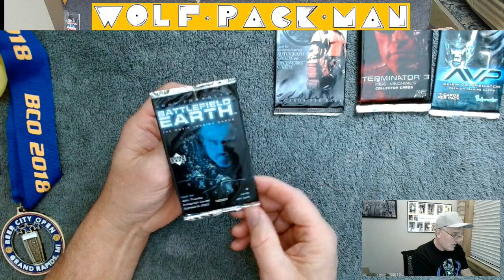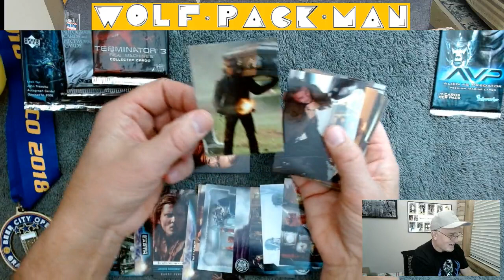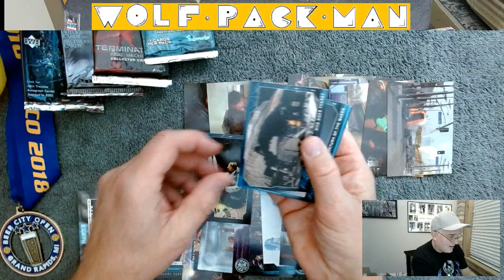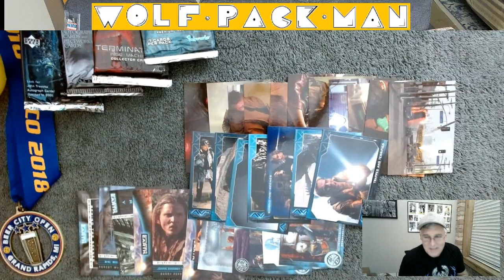SYFY fans, here are some FUNKY NON-Sport science fiction pack rips like Terminator and Hellboy!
4 NON-Sport packs from these cool movies:
AVP - Alien versus Predator starring Lance Henriksen!
Terminator 3 starring Arnold Schwarzenegger and Claire Danes!
L. Ron Hubbards classic Battlefield Earth starring John Travolta and Forest Whitaker!
Hellboy starring starring Selma Blair and Ron Perlman!

Weird cards opened by a weird guy HAHAHA!